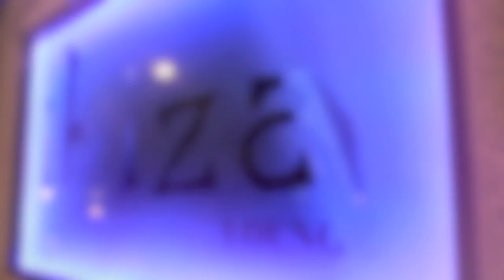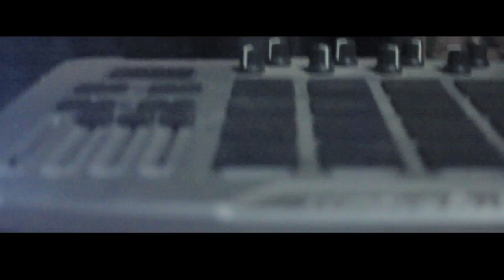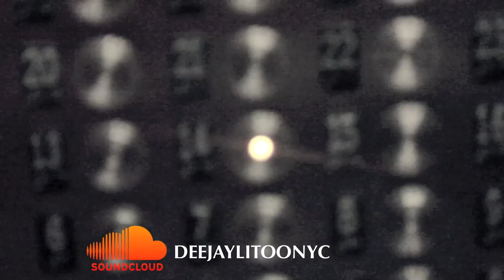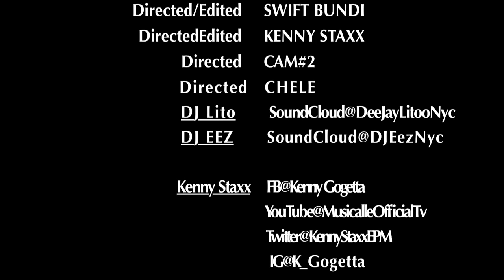MUSICALLE VLOG VOL.1 (2014)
1st OF MANY TO COME VIDEO VLOG OF YOUNG TALENTED ARTIST FROM NEW YORK CITY,WORKING WITH ONE ANOTHER TO RISE THE LATINO MUSIC MOVEMENT IN THE CITY, THANKS TO OUR SUPPORTERS  MUCH LOVE & STAY BLESSED.

MUSICALLE
URBANO INTERNACIONAL
DKMG
PURO SIN CORTE

DJ EEZ
DJ LITO
KENNY STAXX
FORTYNINE
RELAMPAGO
 MR B MAN

"Chimbala-Deme Hilo", sound recording administered by:
CD Baby
"Custom Made-Lost In The Yard", sound recording administered by: